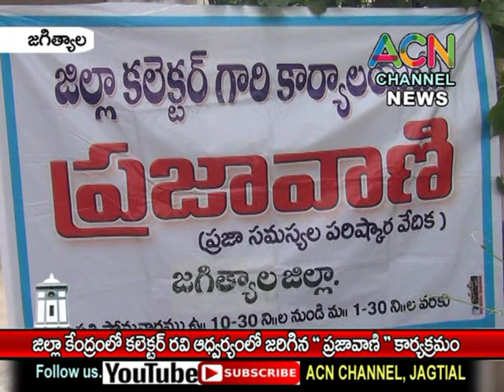జగిత్యాల జిల్లా కేంద్రంలో కలెక్టర్ రవి ఆధ్వర్యంలో ప్రజావాణి కార్యక్రమం